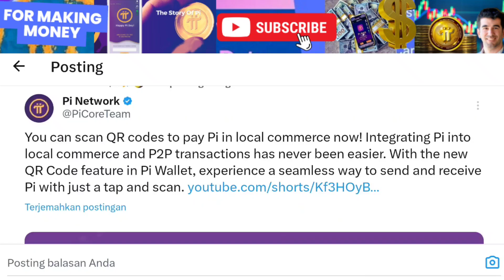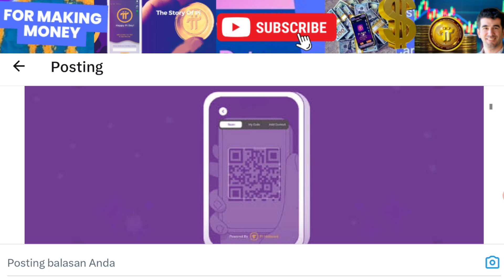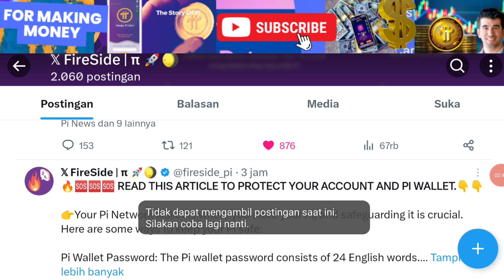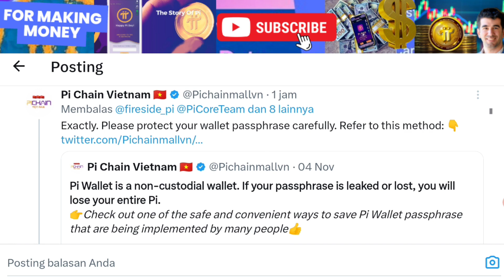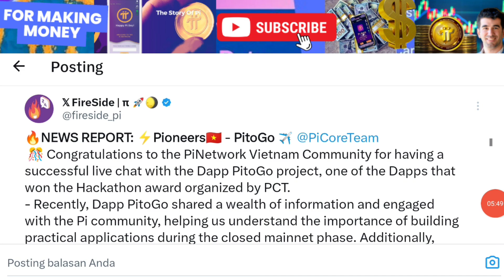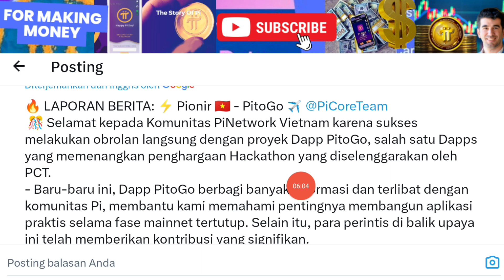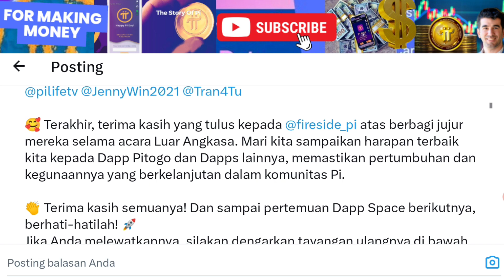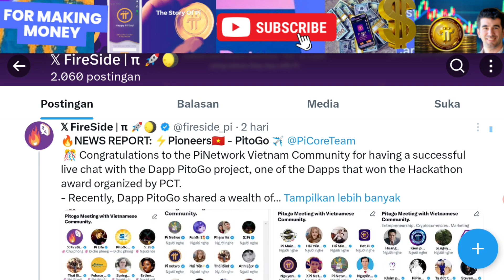Pi Network Resmi CORETEAM Rilis QR Code Untuk Transaksi Yg Lebih Masif Persiapan Open Mainnet...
Reward 100 $TKZ (Instant)

Klik Sign Up -- Bagian Login isi User Name kalian Sir...

Submit Email
Verify Email
Klik Menu -- KliK Wallet -- Bonus $100 TKZ

Oweb Wallet Airdrop
Reward 50 WEB Coin (Instant)

Install & Create Wallet With Gmail
Submit Code Bonus : EY6LD5RW
Claim 50 Token
Click Daily Check in
Done

ChakraERC Airdrop
Reward 5,25 Billions Token

Register with Email
Verify Email
Go to Wallet Menu

Klik menu -- wallet -- connet wallet pake mises/kiwi (new wallet)

Nimbl TV

Complete task
Conect new wallet di profil

Kumpulkan Point Unit Sampai Listing

Ligh Exchange Mining

New Airdrops : UpRock AI Solana
 Reward : Up to 30 UPT ( For All )

Garapan modal email JP Next ARKM
Scalr by Socket Waitlist

Mining Sehari $7.3 Gratis EYEN

Verif Email
Done.